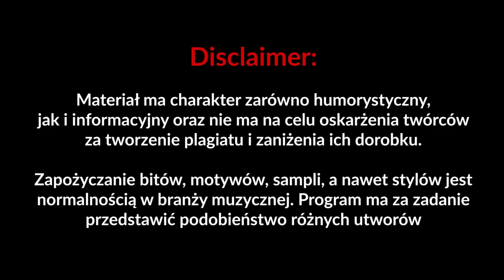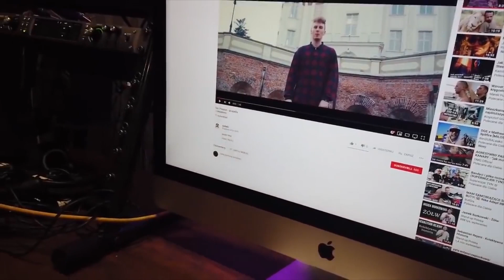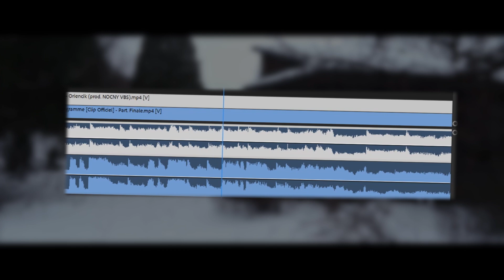KSERO W POLSKIM RAPIE 7 *Blacha, Guzior, White, Przyłu & VBS*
Nadeszła pora na kolejny odcinek z serii, która przedstawia inspirację głównie polskich artystów hip-hopowych, kawałkami kolegów z zagranicy. Inspiracja przejawia się przede wszystkim z korzystania podobnych bitów, sampli, loopów, czasem nawet tekst oraz używaniem sprawdzonych patentów w swojej twórczości. W tym odcinku znajdą się: Blacha, Guzior, VBS i Przyłu oraz White

BLACHA - Laleh (prod. Chivas & Raff J.R)
BONEZ MC & RAF Camora - 500 PS
BLACHA - Bonnie & Clyde (prod. Raff J.R.)
Loredana feat. Mozzik 🔫 BONNIE & CLYDE 🔫 prod. by Miksu & Macloud

White 2115 ft. Bedoes, Kuqe - Nowi kumple

Przyłu & VBS ft. Kartky - Oriencik (prod. NOCNY / VBS)
PNL - Jusqu'au dernier gramme [Clip Officiel] - Part. Finale